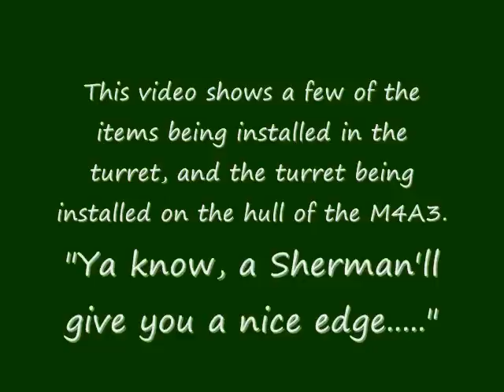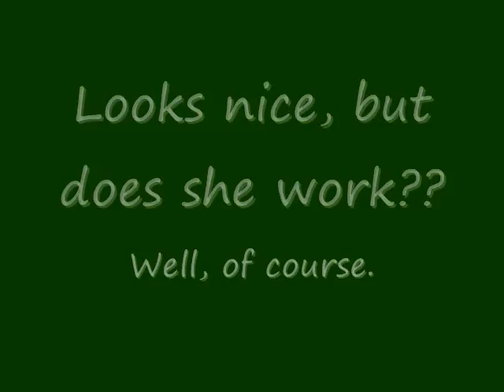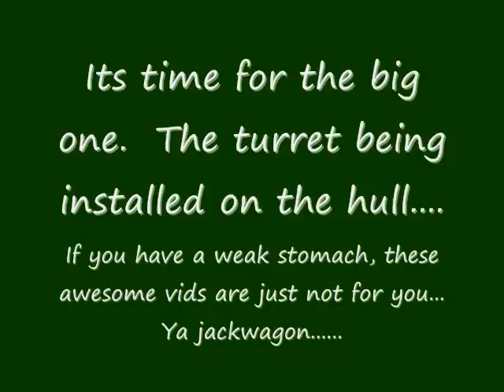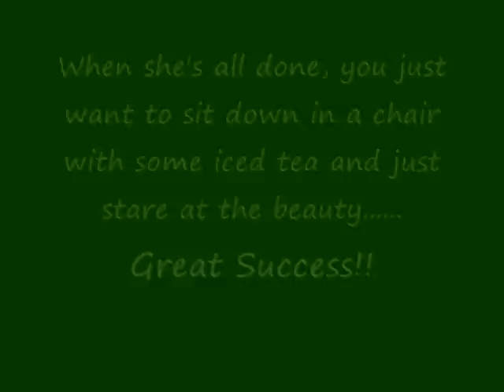M4A3 Sherman Restoration (Turret assembly and Installation)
This Restoration is being done by the Museum of the American G.I. in College Station, Texas.  to see photos of the collection, restorations, and upcoming events.

This restoration is nearing completion, and the video shows the installation of turret components as well as the turret onto the hull of the tank.

Check out the other restoration videos and let us know what you think!!

KEEP 'EM ROLLING, AND GOD BLESS OUR SOLDIERS, SAILORS, AND AIRMEN!!